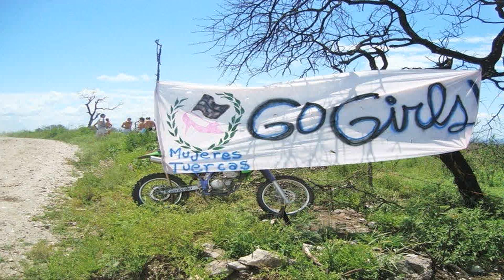How coexistence let me finish my Rally Dakar Adventure | Tina Meier | TEDxMarrakesh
14 days, 10.000 kilometers, 12-14 hours riding per day. Only half of the 180 motorbike riders manage to reach the finish line. Tina tells us how she managed to finish.

Tina Meier started as auditor  & as Business Coach before he made her live´s dream come true finishing Rally Dakar on a motorbike. Rally Dakar is the worlds hardest marathon offroad rally. In her third attempt Tina Meiercompleted 2010 her dream as one of three women in this male dominated adventure. Her motto „Complaining is silly – either act or forget” made the difference. With strong commitment, endurance & a big improvisation talent she followed her vision. she inspires her audience to follow the call of their passion & extend their comfort zone on the way through In her motivational talks, lectures, workshops & trainings to discover their own success-factors to experience their own success-stories with the help of storytelling. She talks about her experiences in a multi-cultural-team, how she overcame obstacles, deal with defeats & how she motivated herself to continue her way.